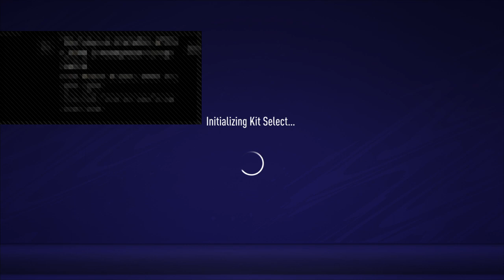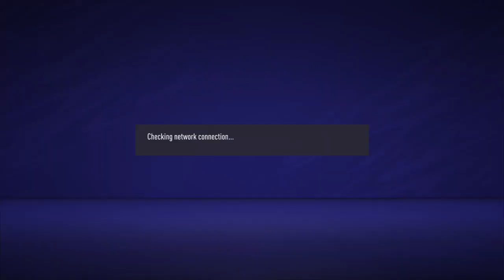LOKOS13FC x LOS LARGADOS - AMISTOSO